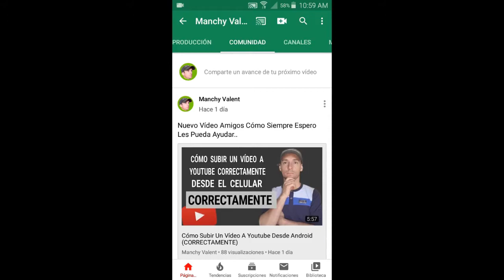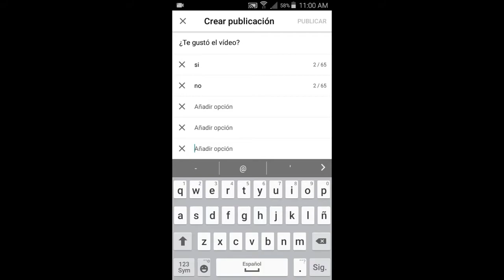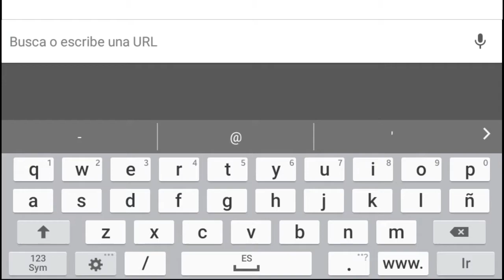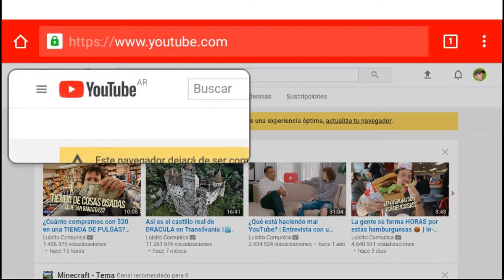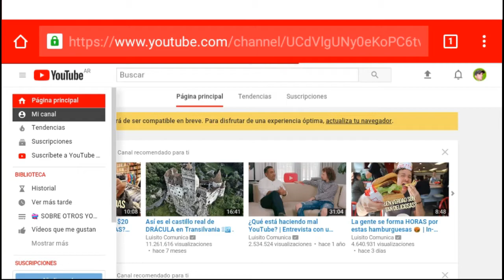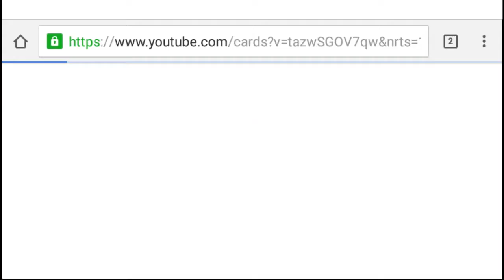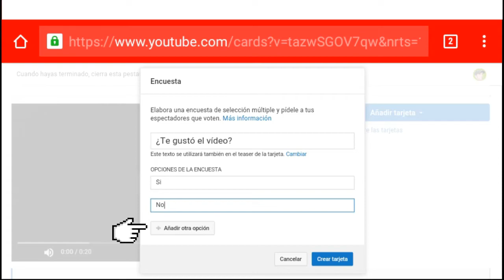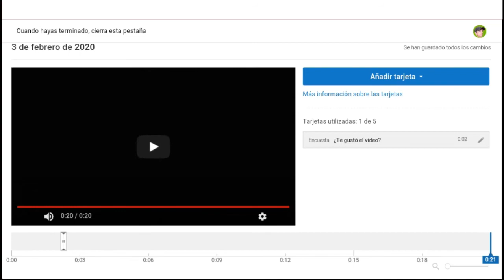Cómo Hacer Una Encuesta En YouTube / Cómo hacer encuestas en la comunidad de tu canal y en vídeos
Cómo Hacer encuestas en youtube